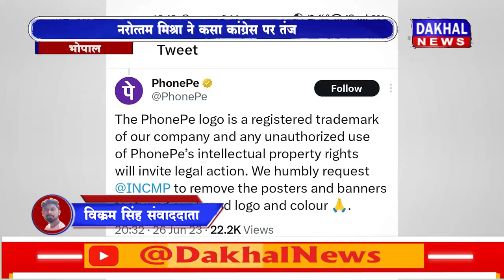DAKHAL NEWS नरोत्तम मिश्रा ने कसा कांग्रेस पर तंज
नरोत्तम मिश्रा ने कसा कांग्रेस पर तंज
कांग्रेस कर रही है डर्टी पॉलिटिक्स